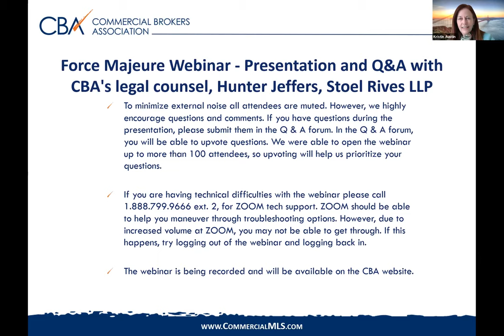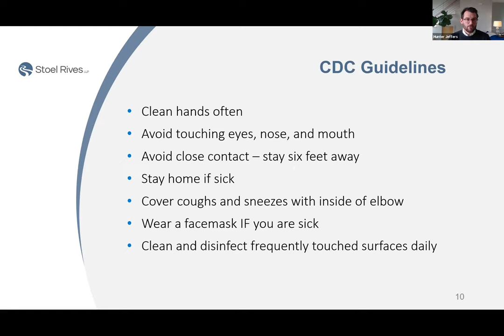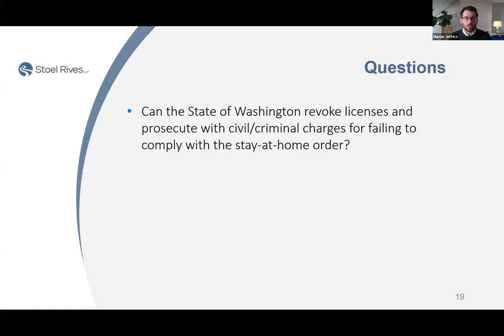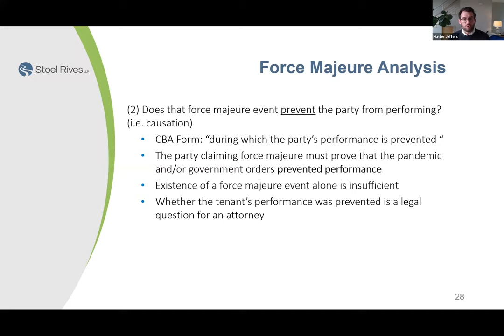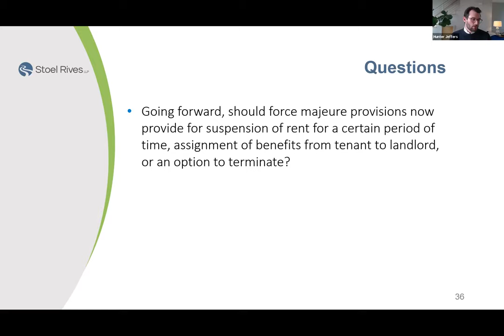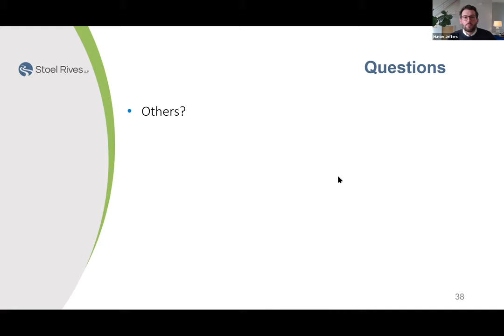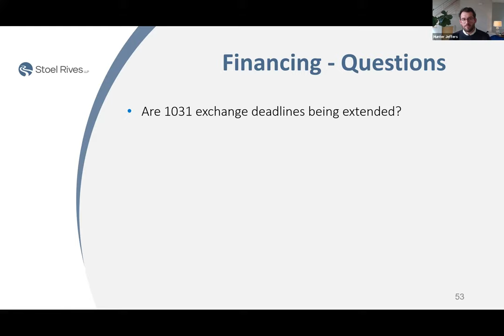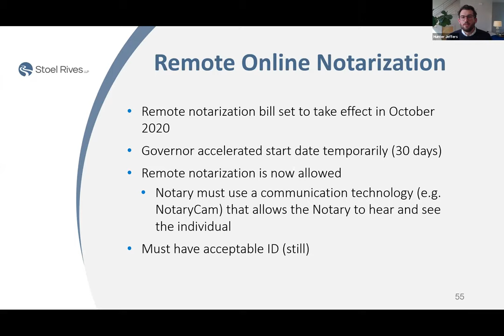WEBINAR: Force Majeure in the Time of COVID-19